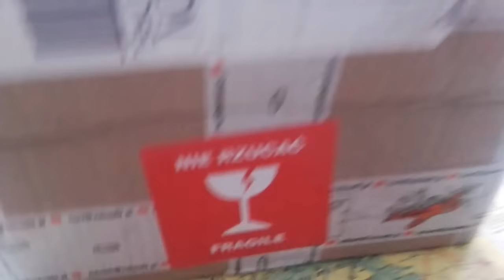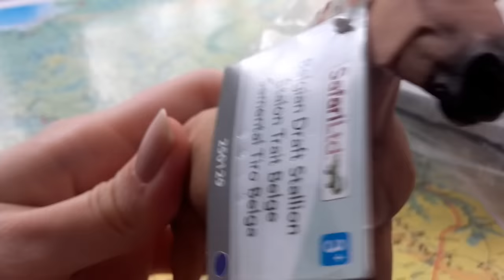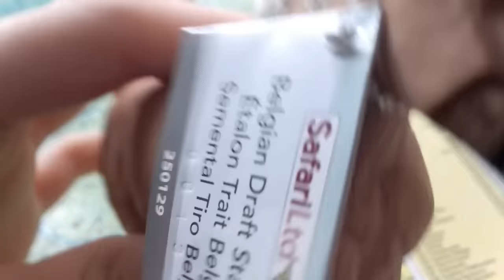Unpacking - Safari Ltd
Ogier belgijski - Ivo
Ogier fryzyjski - Loki